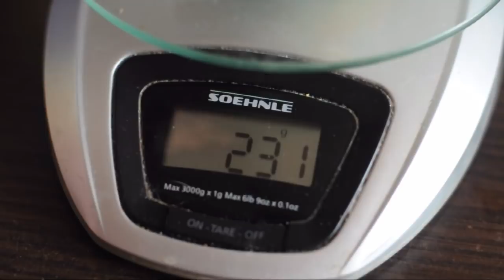Веганская бездрожжевая пасочка от Sereda vegan point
Сегодня у нас ещё один рецепт веганской паски, на этот раз - версия без дрожжей от наших друзей из Sereda vegan point. Скажем сразу, что мы не противники дрожжей, не боимся их и вам не советуем, просто у нас уже был рецепт паски на дрожжах, поэтому в этом году мы решили попробовать что-то новое. Надо ли говорить, что получилось очень вкусно!

Нам надо (на три формочки 70х85мм):

Апельсиновый сок - 110 г
Изюм - 40 г
Клюква - 10 г
Уксус яблочный - 20 г
Сода - 7 г
Аквафаба - 60 г

По желанию можно добавить ваниль и цедру 1 апельсина, а в изюм при запаривании - ароматизатор "Ром"

На глазурь:
Тёмный шоколад по вегану - 50 г
Кокосовое молоко 17% - 100 г

Аквафабу довести до кипения, кипятить 3 минуты (она должна уменьшиться в объёме примерно вдвое).

Запекать на 120° пока не поднимутся и далее - на 140° до готовности. Готовность проверить зубочисткой: если выходит сухая, то оставить ещё на 5 минут в духовке и можно вынимать. Не открывайте духовку пока паски не подрумянятся, и уж совершенно точно не открывайте, пока не поднимутся!

Дайте пасочкам полностью остыть и уже после этого заливайте глазурью.

Сравнить с оригиналом можно в ближайшие дни непосредственно в Sereda Vegan Point, ул. Прорезная, 10.

Based on a work at betterwithmusic.com